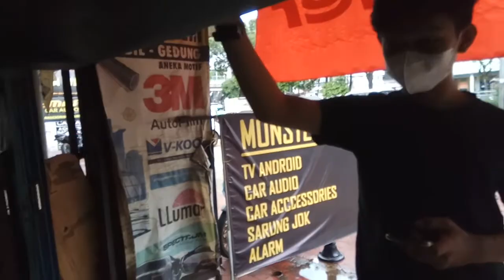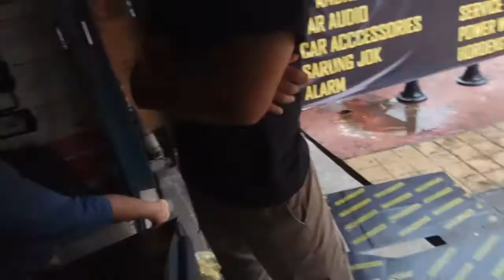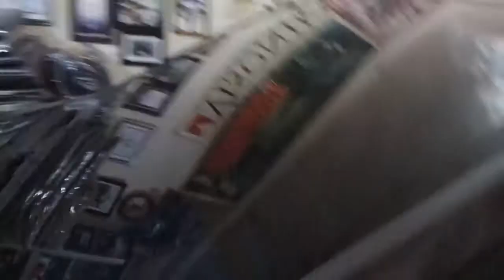Toyota Innova Reborn Venturer pasang : Peredam Suara Automat (FULL) di Bengkel MONSTER AUDIOWORKS